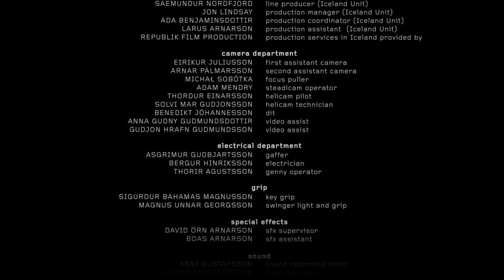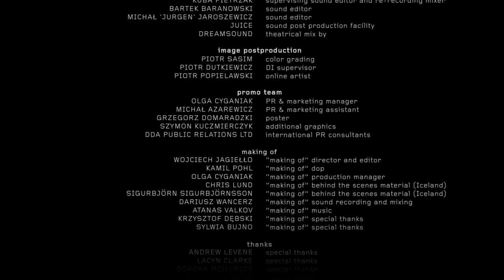Ambition 2014 HD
Ambition short film is about one of the most important space exploration endeavours of this decade.